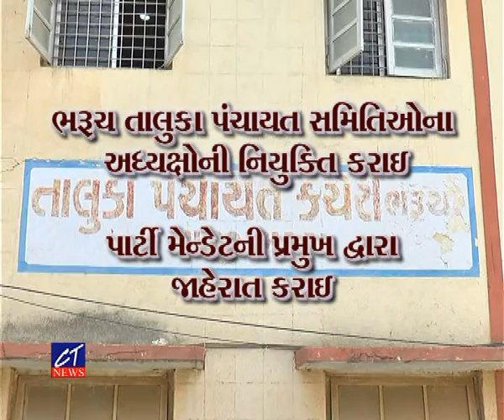CT News : 26-07-2018 : ભરૂચ તાલુકા પંચાયત સમિતિઓના અધ્યક્ષોની નિયુક્તિ કરાઈ